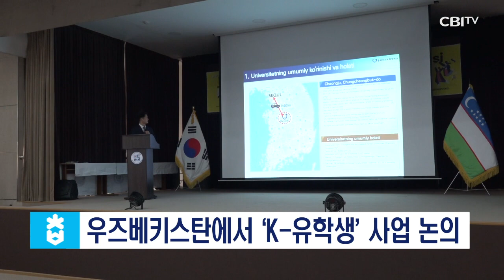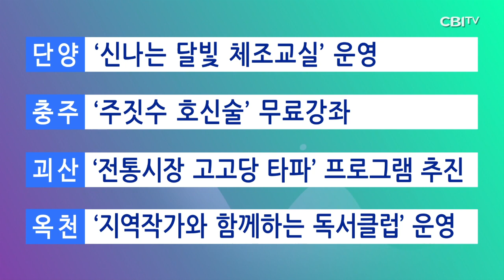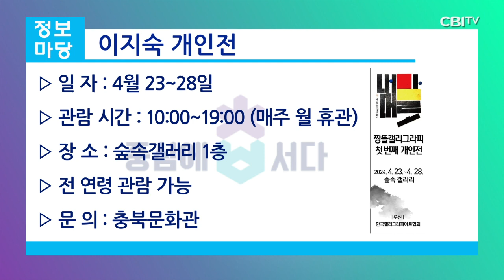충청북도 4월 17일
충청북도 4월 17일 뉴스